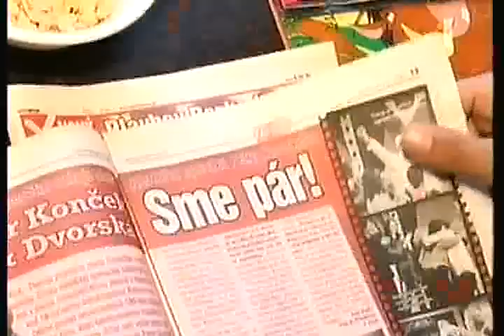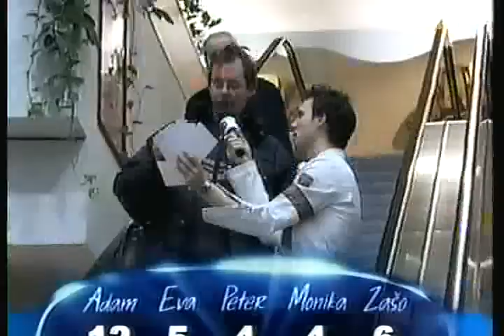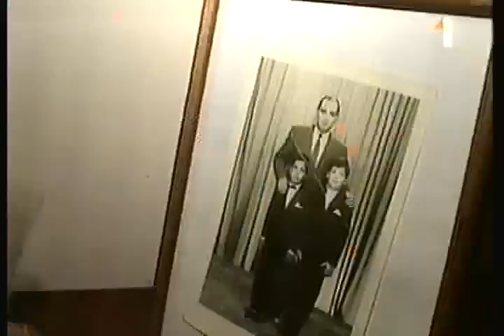SHS1-finale-Peter Koncek-vstupna vizitka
Natocene v STV v roku 2005.